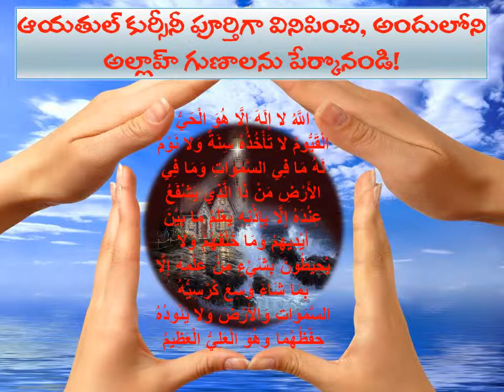isra meraj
about isra meraj questions in telugu